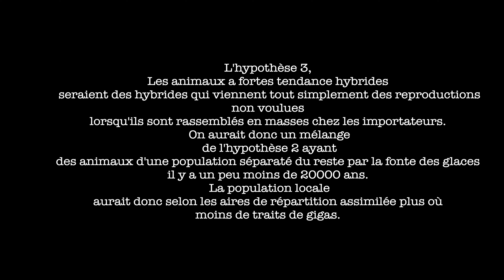TOUT SAVOIR SUR LES TILIQUAS!!!! EP1 - REPTILE SQUAD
Dans cette vidéo je te présente les espèces de tiliqua ainsi que leurs
histoires.

CHAPITRES:
00:00 Intro
03:00 Milieu de vie
03:24 Les Indonésiens
06:30 Les Australiens
08:03 La durée de vie
09:30 L'histoire
11:00 Hypothèse 1
11:17 Hypothèse 2
11:46 Hypothèse 3
12:00 Le phénomène tiliqua

MES PARTENAIRES:

-10% avec le code ''SQUAD10'' (à partir de 29 euros d'achat)

-10% avec le code SQUAD10

-10% avec le code SQUAD10